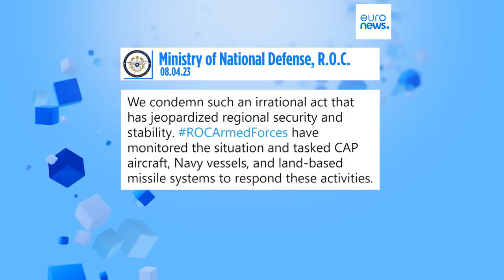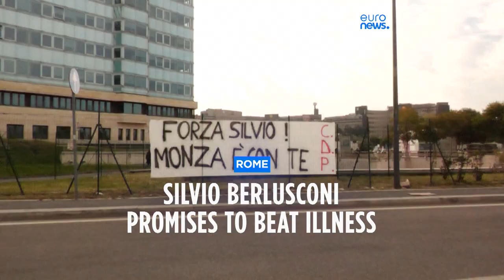Latest news bulletin | April 8th – Evening